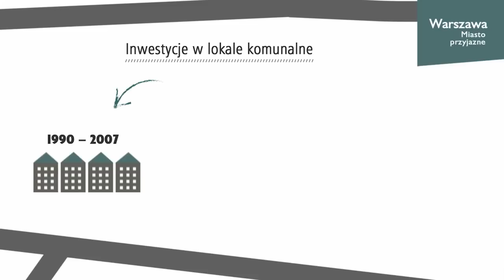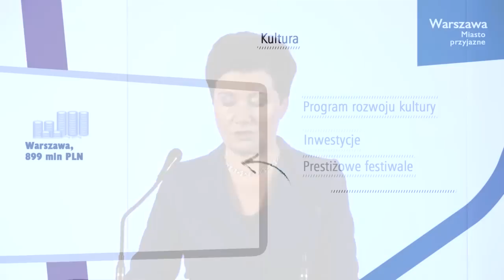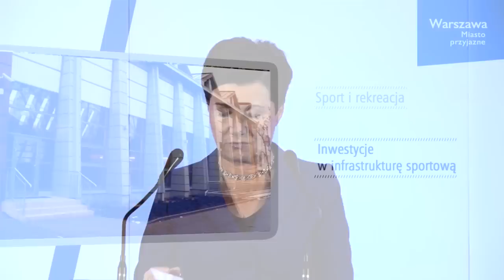Warszawa Miasto Przyjazne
W tym sprawozdaniu powiem o edukacji, zdrowiu, sporcie i lokalach komunalnych w stolicy.